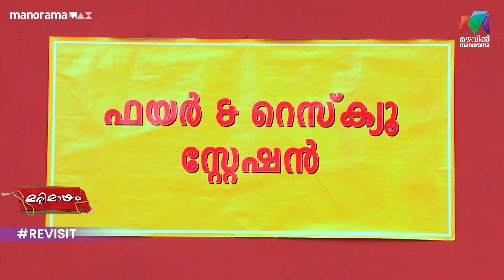Ep 240#Revisitmarimayam | അഞ്ചുപവന്റെ മാല കിണറ്റിൽ പോയാൽ...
അഞ്ചുപവന്റെ മാല കിണറ്റിൽ പോയാൽ...

Marimayam || Saturday & Sunday  @ 9.30 PM || Mazhavil Manorama